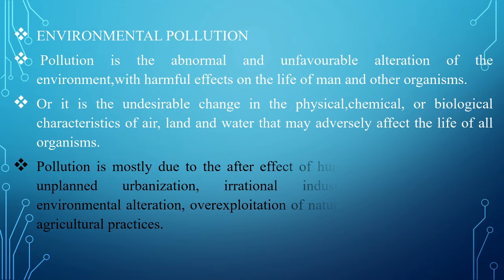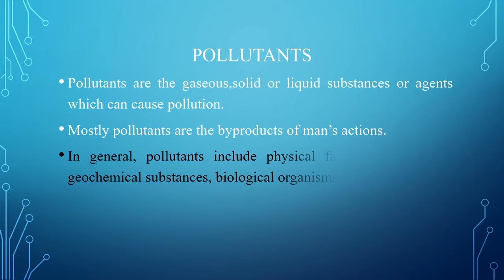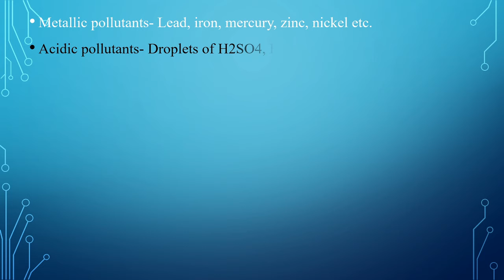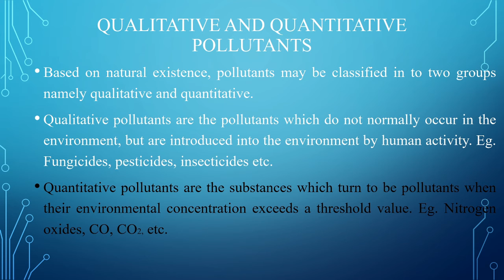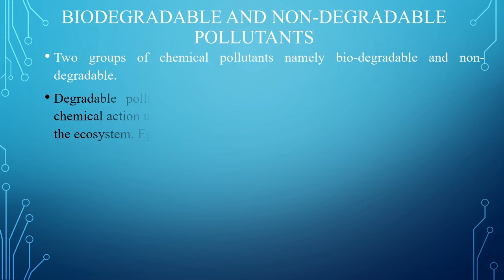Environmental pollution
For B.Sc Botany